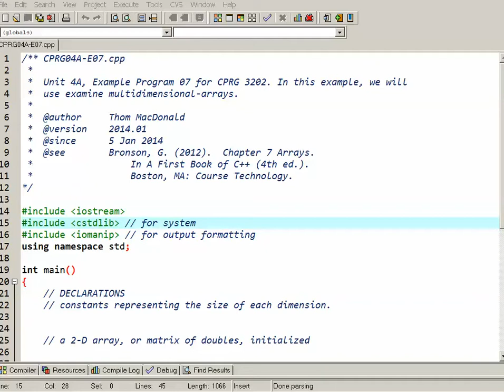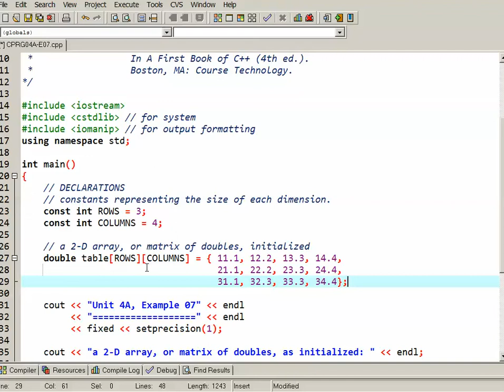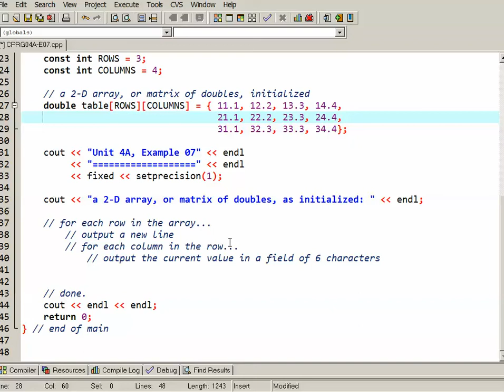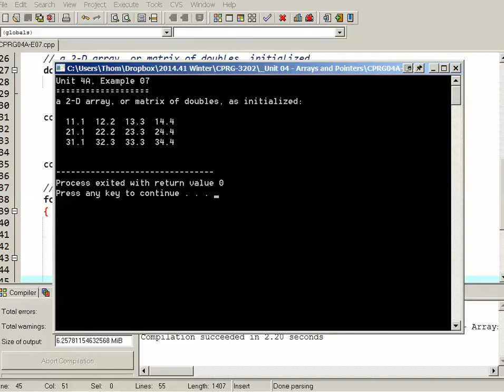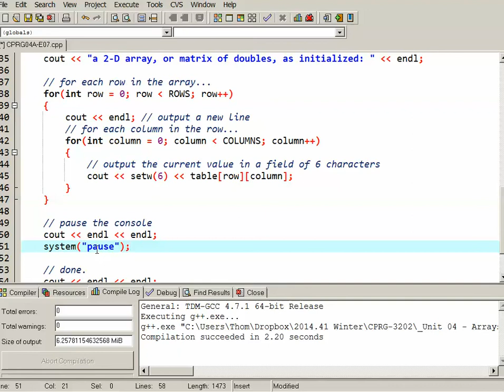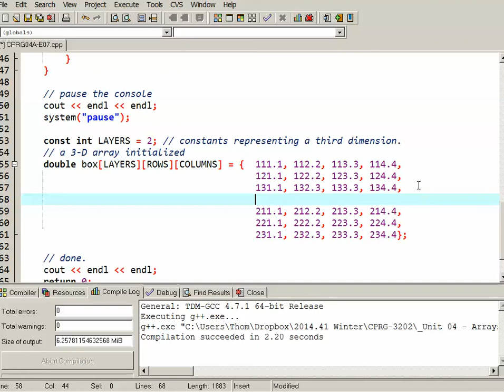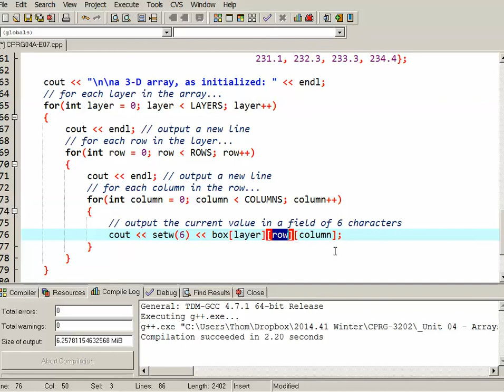Multidimensional Arrays in C++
In this example, we will  examine multidimensional-arrays.